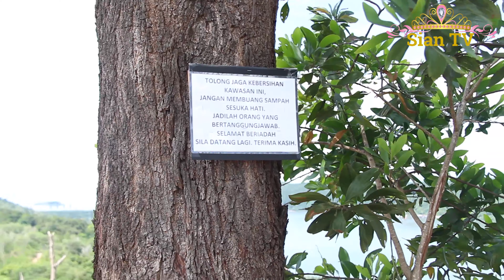Family Hiking | Challenge | Brunei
The most beautiful hiking trail in Brunei.

Sian loves to explore, enjoy and embrace the nature that God has created. She is taking the hardest and the longest trail today to challenge herself .

It was really tough but she managed to complete without any complains.

Please enjoy the full video!